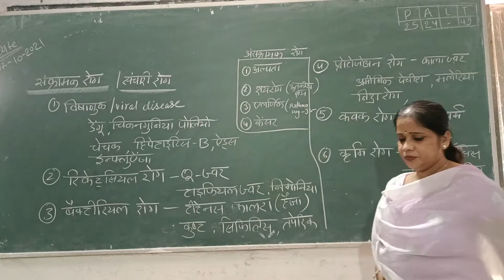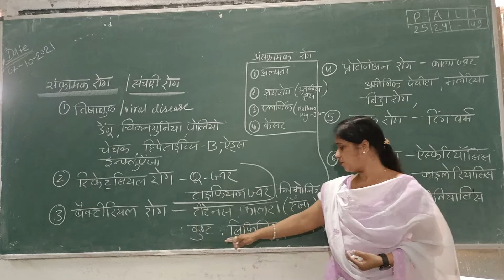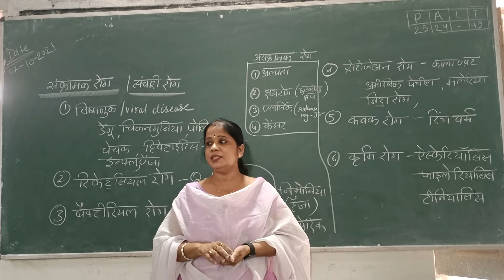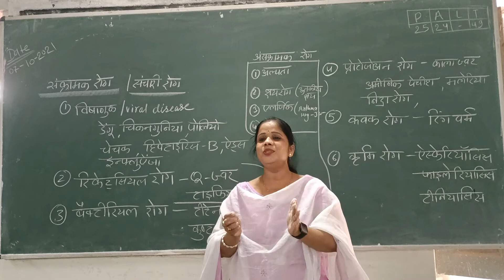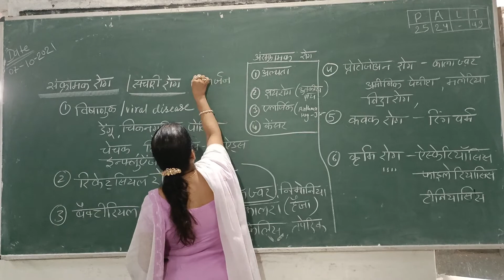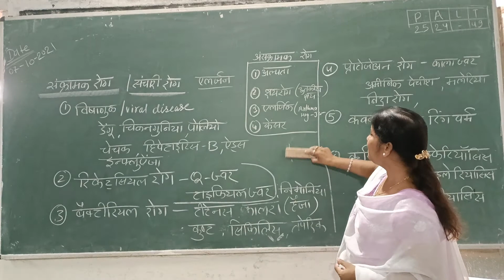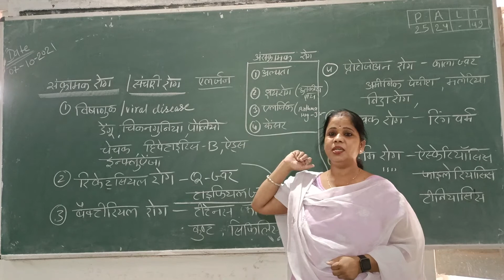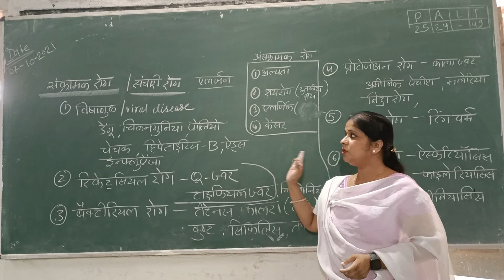कक्षा 12th और कक्षा 9th -- मानव स्वास्थ और रोग (भाग 2)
disease human disease#pathogens#NCERT chept 8 class 12th#ncert biology#bactiria#virus#protozoa#fungus#worms#fracturer#atmosphiric change disease#sickle cell anemia#mamta#modi#biology with Mamta Modi# biology channel#cancer#allergy#allergan#aids#ciphilis#gonoria#chlora#maleria